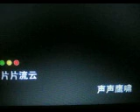迁 徙【WB】（甫人～容中尔甲）2021 12 21